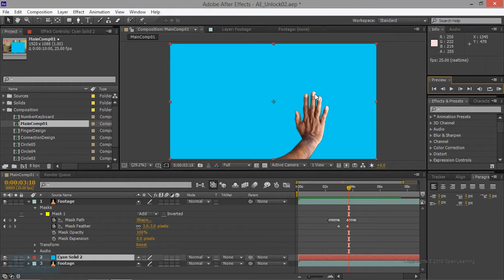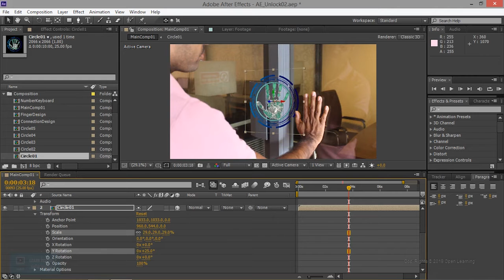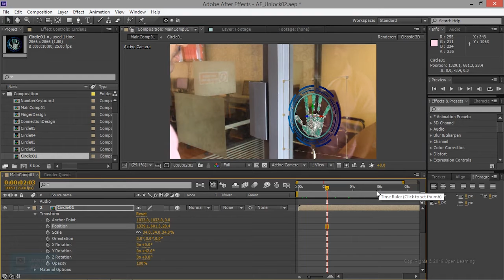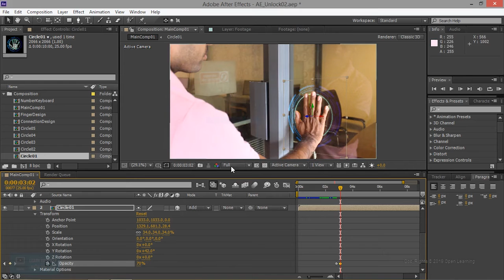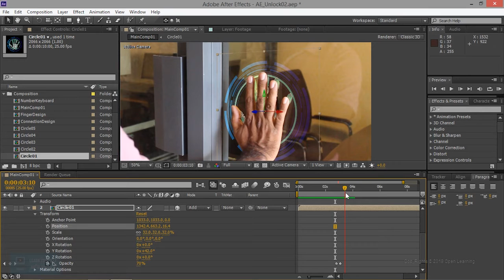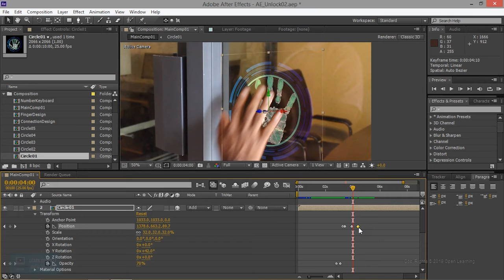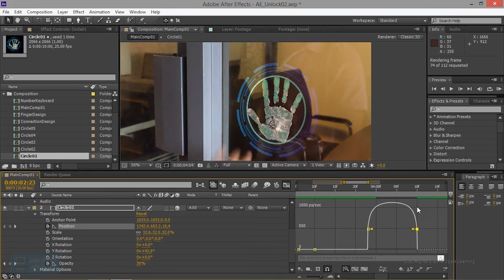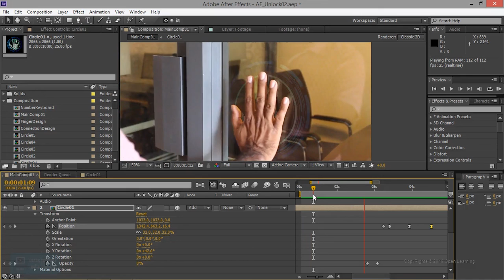Hologram Effect in After Effects | Roto Work in After Effects | Lesson 15/26 | Tamil Tutorial